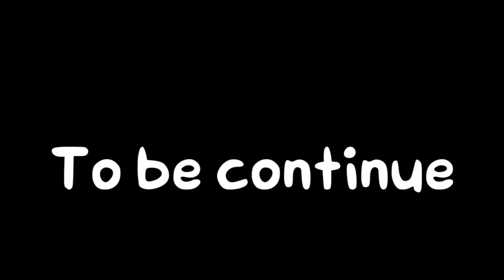melon playground show s1 ep8:PIBBY 2